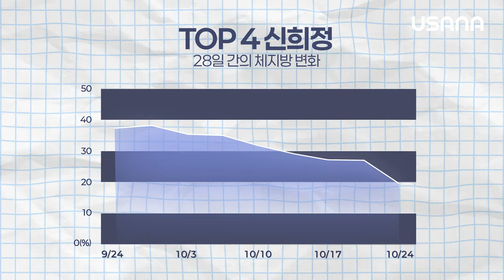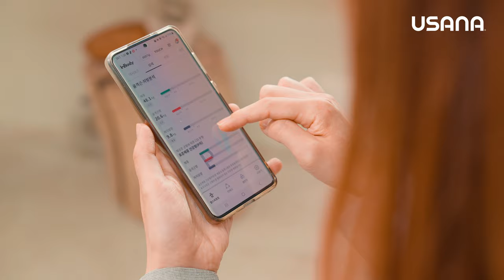[28일의 도전, 건강한 라이프스타일의 시작] 헬시 라이프스타일 챌린지 5기 우승자 촬영 인터뷰와 Before&After 공개✨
28일 만에 건강한 라이프 스타일로 변화하고
되찾은 나의 리즈 시절🥰

놀라운 변화를 만든
헬시 라이프스타일 챌린지 5기 우승자 분들의
노하우를 직접 들어보았습니다😊

누구나 할 수 있는 28일의 건강한 습관,
헬시 라이프스타일 챌린지!

당신도 주인공이 될 수 있습니다! 지금 바로 시작하세요!👍

▼지금 바로 ‘헬시 라이프스타일 챌린지’ 구매하기